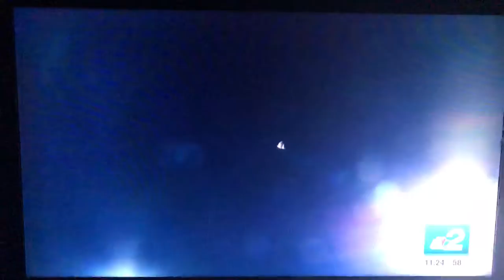NBC2’s Andrew McDevitt & Nick Herber